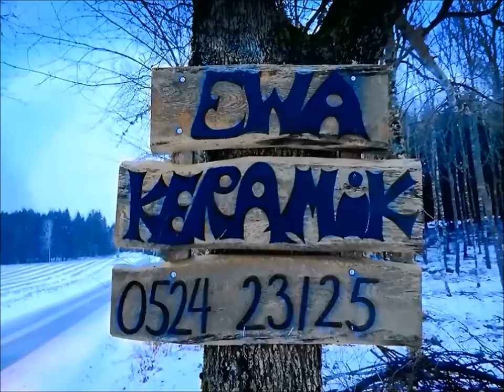Ewas Keramik, Ewa Bäcklund, Lerdal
Meet Swedish potter Ewa Bäcklund and be amazed over beautiful handicrafted things. These are all durable things that stands being dishwashed and put in a microwave oven. Awesome and useful at the same time.

Träffa Ewa Bäcklund i hennes atelje utanför Munkedal och se keramiken och en liten del av alla momenten i hantverket.

Det ligger mycket kärlek och hjärta i den här filmen. Hoppas att det märks!